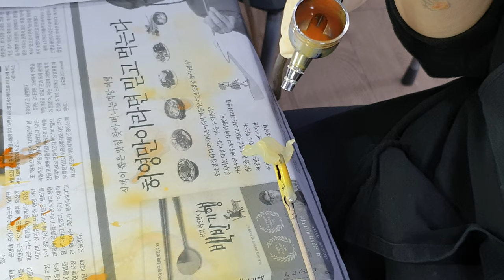튜닝타임즈 강좌 용산 아이파크문화센터 OOO님의 넨도로이드 오비츠 커스텀 Mermaid Clear Body 인어 클리어 바디 에어브러시 색칠 작업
용산 아이파크문화센터 넨도로이드 오비츠 커스텀 수업 수강생 OOO님이 인어 바디의 텐션 줄을 해체한 후 부품 하나하나를 에어브러시로 칠해가고 있는데요, 노란색과 오렌지색으로 그라데이션을 넣어주겠다고 하셨습니다^^